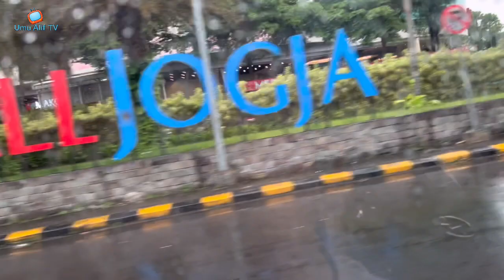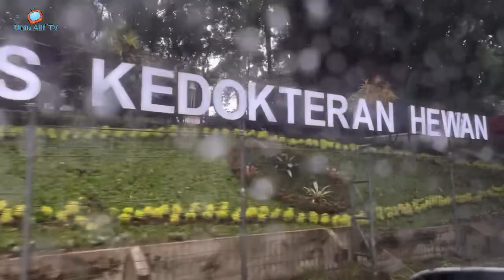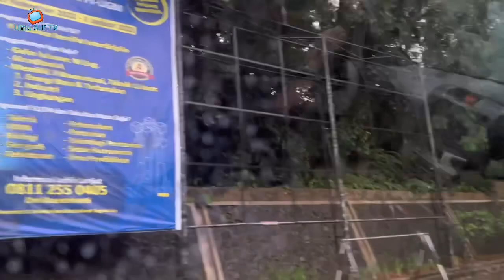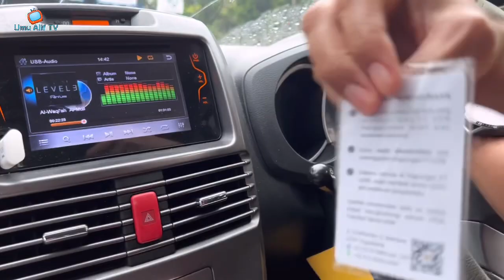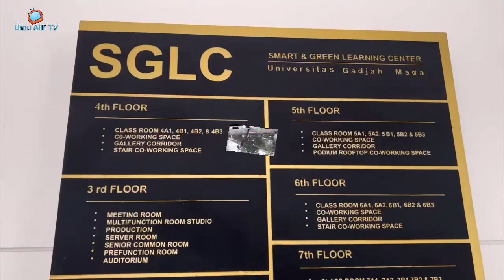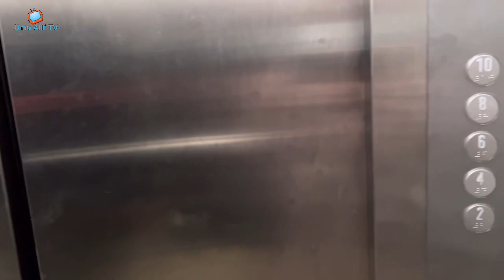KEREN! TAHUN 2023 ADA JALUR INTERNATIONAL UNTUK JURUSAN TEKNIK INFORMATIKA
Assalamualaikum
Hallo teman teman
Semoga dalam keadaan sehat dan bahagia
Video ini adalah kelanjutan dari video sebelumnya ( silahkan lihat link di bawah ini yaa..)
Kali ini teman teman saya ajak berkeliling di komplek UGM ( Universitas Gajah Mada ) Yogyakarta Jawa Tengah. Saya mau mencari informasi dan data seputar penerimaan murid baru.
Informasi ini untuk bahan acuan anak saya Alif yang berkeinginan akan kuliah dengan jurusan teknik informatika ( sekarang Alif baru kelas 2 SMA ).
Nah di fakultas teknik jurusan infomatika UGM ini ada jalur baru yaitu jalur international. Yuk ikutin cerita selanjutnya di video ini.

Yogyakarta Jawa Tengah Indonesia